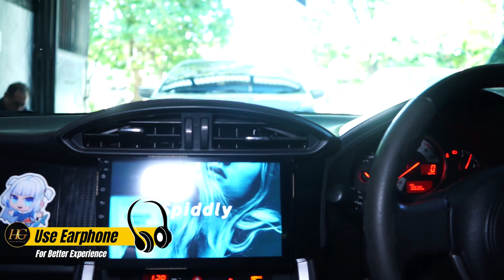UPGRADE AUDIO MOBIL TOYOTA 86 !! ANTI LEBAY !!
00:00 - 00:15 Opening
00:15 - 01:02 Background Story
01:02 - 01:24 Pemasangan Headunit
01:24 - 01:41 Upgrade Audio
01:41 - 02:18 Hasil Audio
02:18 - 02:57 Kesimpulan
02:57 - 03:22 Closing

Sudah tertarik modifikasi atau masi bingung ?? yuk konsultasi link di bawah

Admin Detailing, Variasi, Bekleed, dll : 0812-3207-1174 ( WA )
Admin Car Audio                                    : 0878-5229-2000 ( WA )